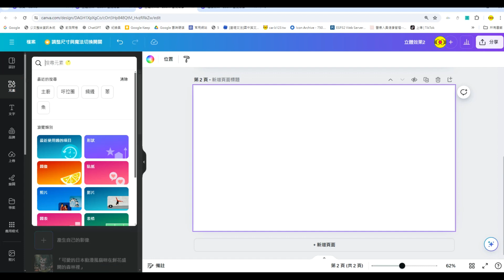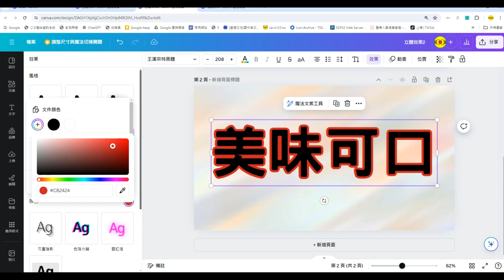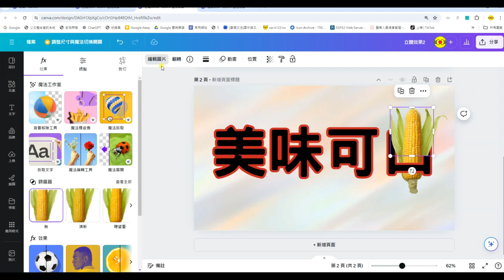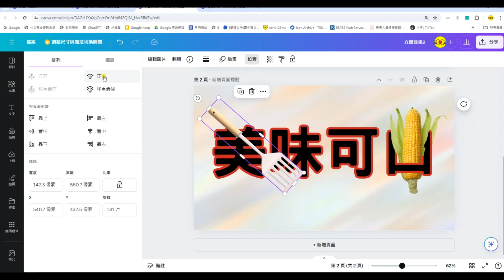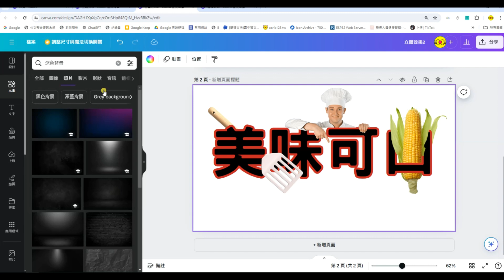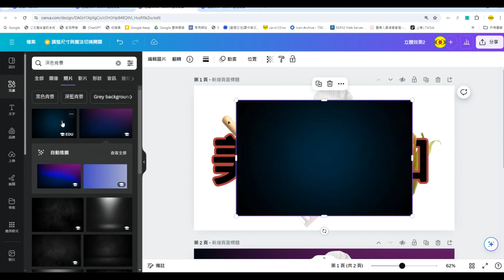canva 立體效果圖片2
☆canva教學
canva入門,canva教學,canva技巧,canva學習,canva相框,canva網頁,canva範例,canva美工,簡易canva,canva文字邊框